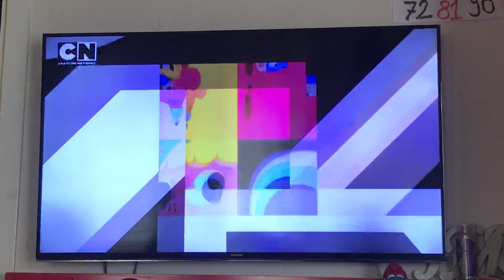CartoonNetwork-akıllı işaretler jenerigi-genel izleyici (2016-?)